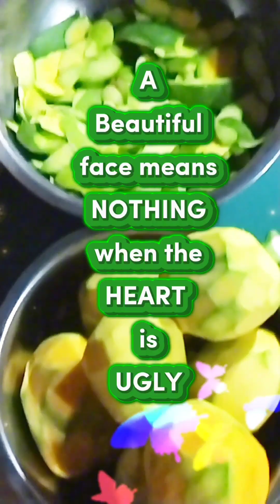Quotes of Life